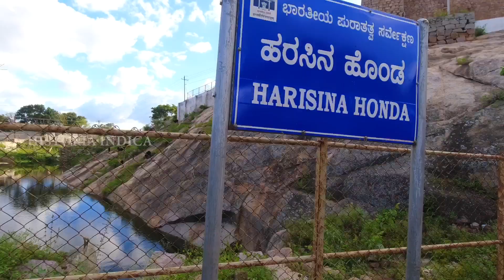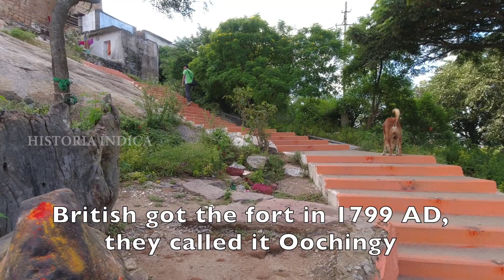Uchangidurga fort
Uchangidurga is one of the oldest forts in Karnataka, located in the Harapanahalli taluk of the Vijayanagara district. It is about 30 km from Davangere city. This location is also famous for  the Uchangamma temple that’s on top of this hill.